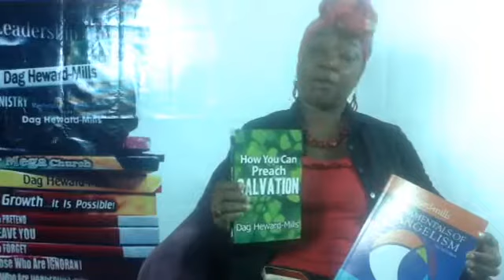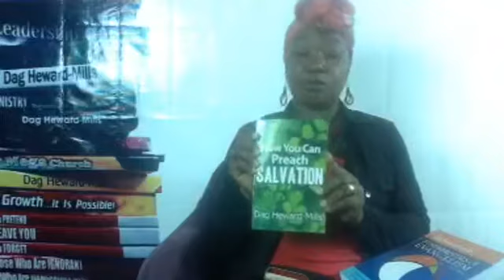Quiet time with Mrs. Mandate (Special Communion) Topic: GREAT FRIEND (18th Dec, 2017)